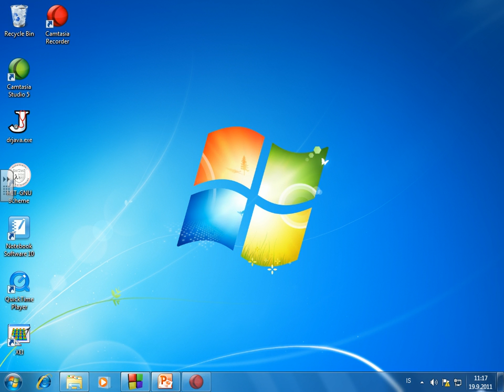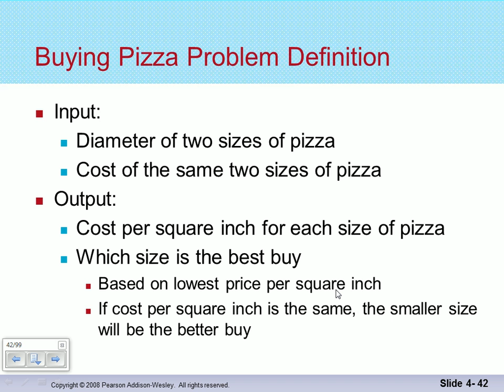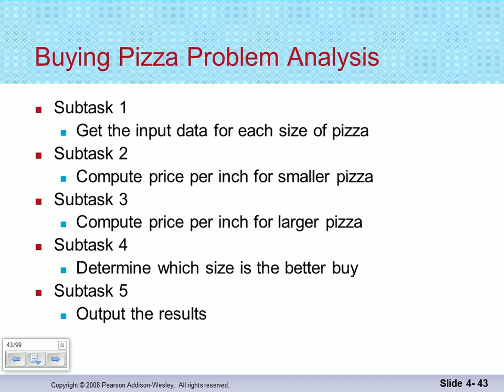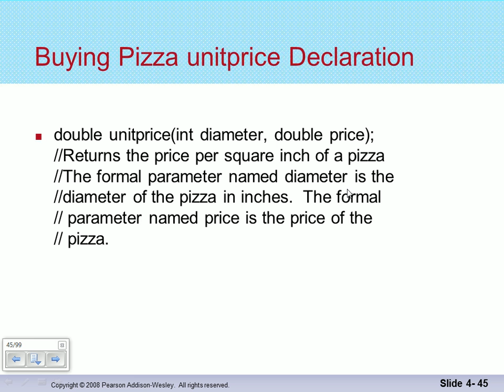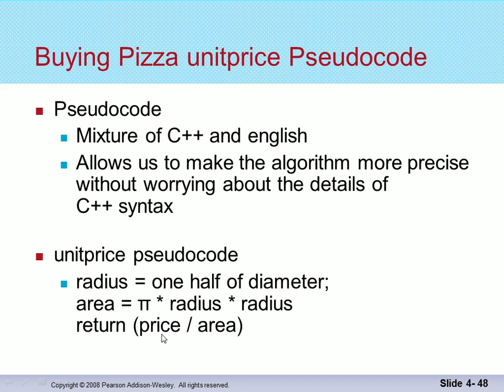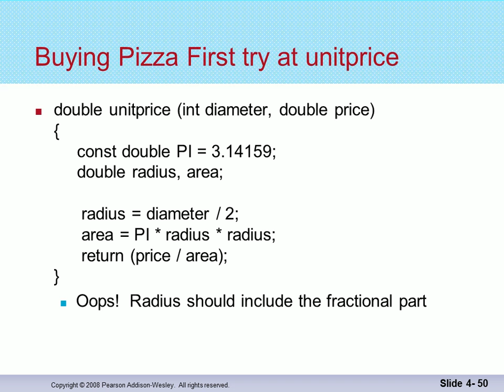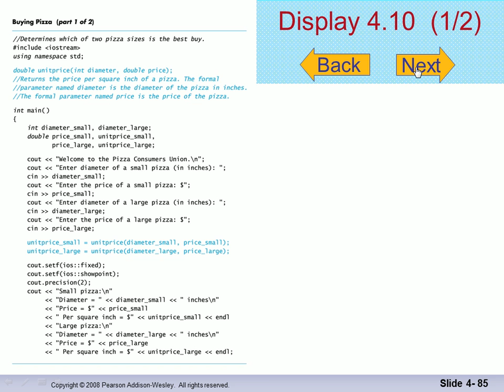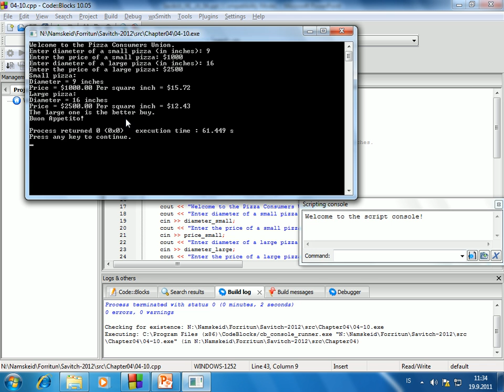Forritun 2014: Case Study - Buying Pizza